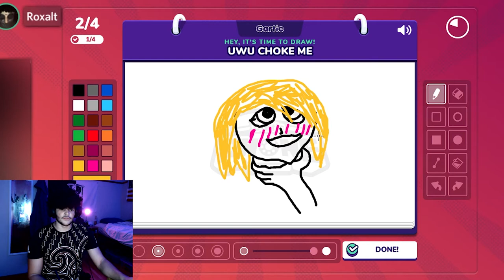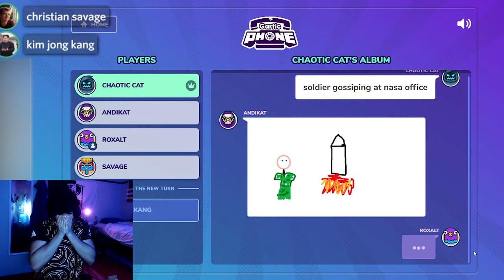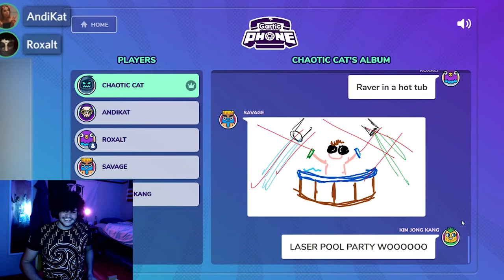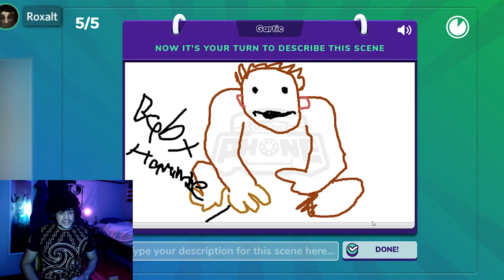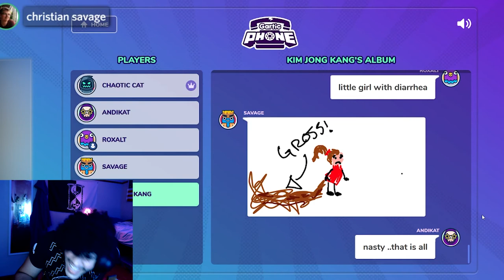The Most Cursed Drawings EVER | Gartic Phone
The Chaotic Crew absolutely LOVES digital art, and several of us actually like drawing, but when you put us under pressure and tell us to draw something, what you get are the most cursed drawings EVER!

00:00 - Learning The Game
01:11 - First Art Gallery
03:20 - Gameplay
13:05 - Outro